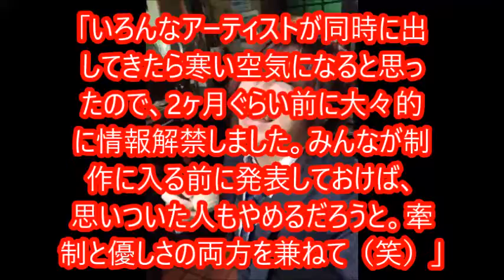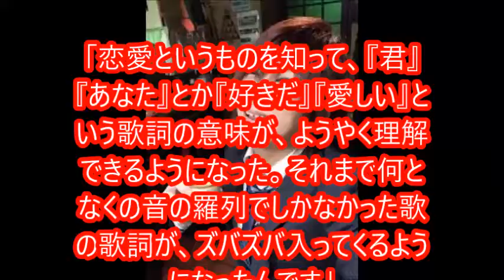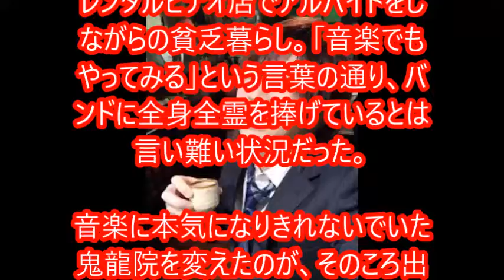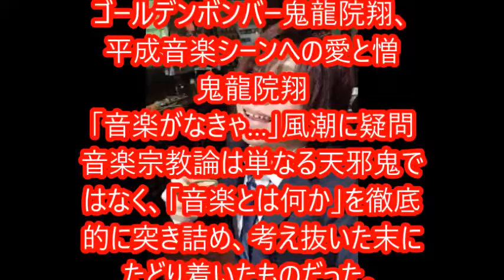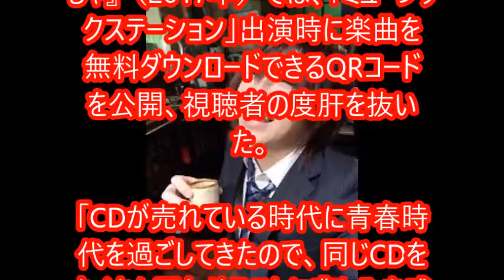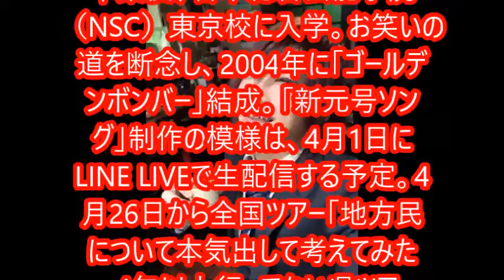NSCにも在籍 鬼龍院翔の挫折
音楽界の鬼っ子は、次の時代にどんなヒット曲を生み出すのか――。楽器を演奏しないエアーバンド「ゴールデンボンバー」は、4月1日に新元号が発表されるやいなや、即座に「新元号ソング」をレコーディングする。平成のJ-POPを全身に浴び、受け継ぎ、革新してきたリーダーの鬼龍院翔が、音楽への愛憎相半ばする思いを語った。